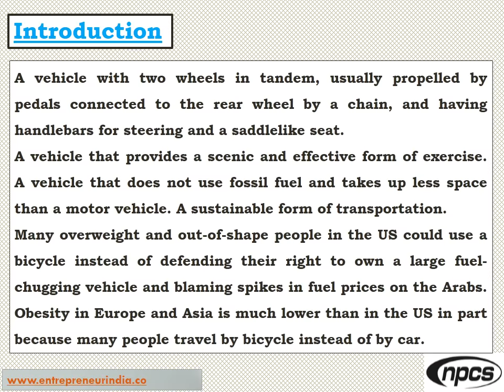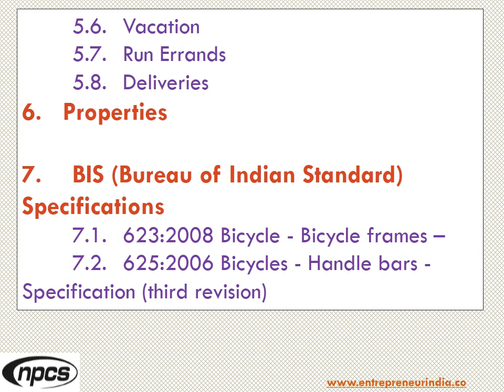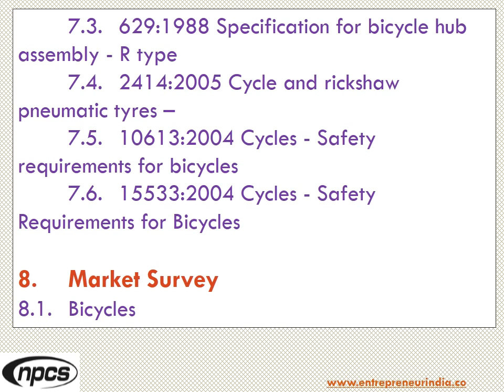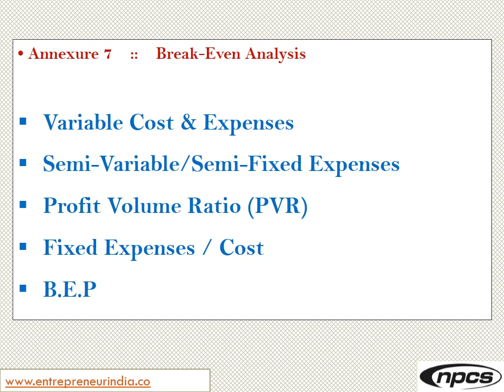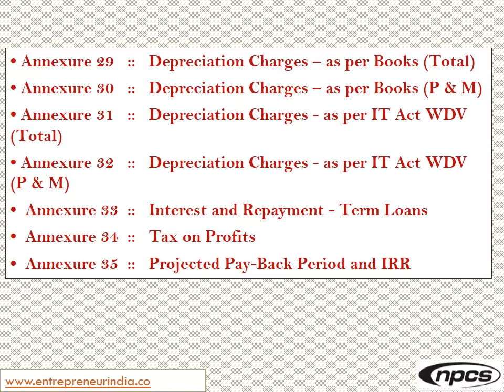Bicycle Manufacturing Industry | How to Start Bicycle Factory.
Bicycle Manufacturing Industry. How to Start Bicycle Factory. Profitable Manufacturing Business Idea

A vehicle with two wheels in tandem, usually propelled by pedals connected to the rear wheel by a chain, and having handlebars for steering and a saddlelike seat. A vehicle that provides a scenic and effective form of exercise. A vehicle that does not use fossil fuel and takes up less space than a motor vehicle. A sustainable form of transportation. Many overweight and out-of-shape people in the US could use a bicycle instead of defending their right to own a large fuel-chugging vehicle and blaming spikes in fuel prices on the Arabs. Obesity in Europe and Asia is much lower than in the US in part because many people travel by bicycle instead of by car.

ENTREPRENEUR INDIA
106-E, Kamla Nagar, Opp. Mall ST,
New Delhi-110007, India.